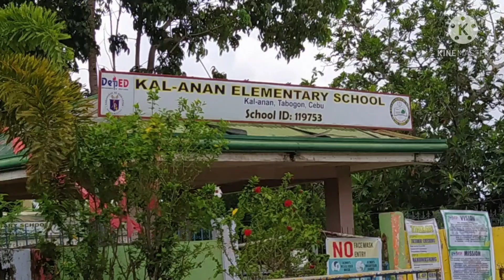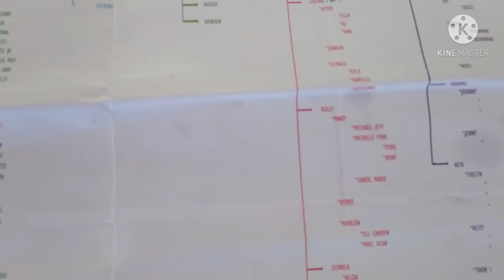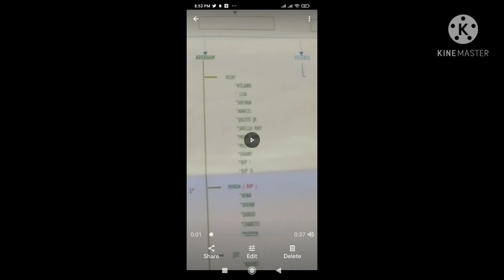Road to Tabogon Cebu, exciting and worth it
road situation in Tabogon. Kal-anan. beaches and resorts